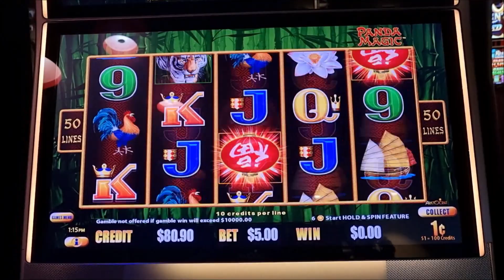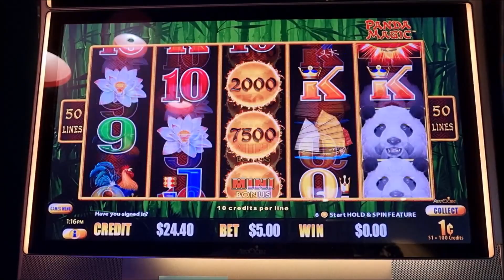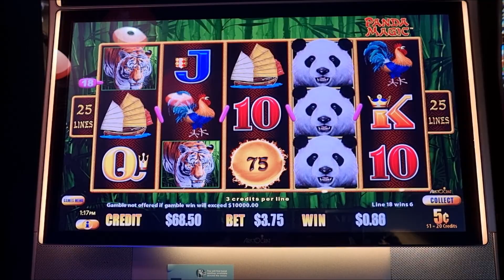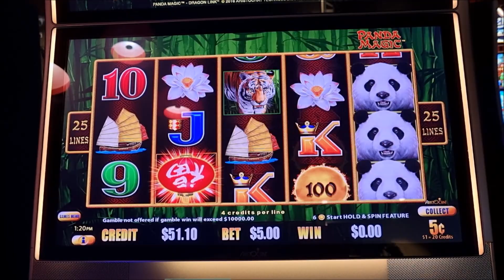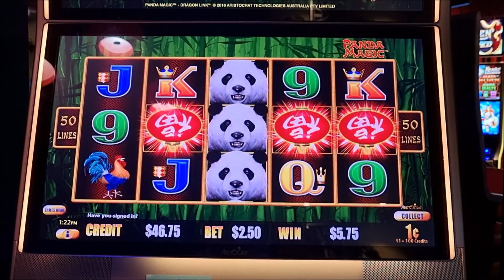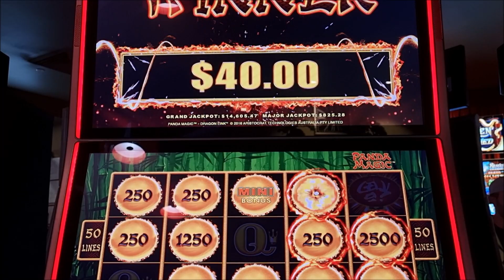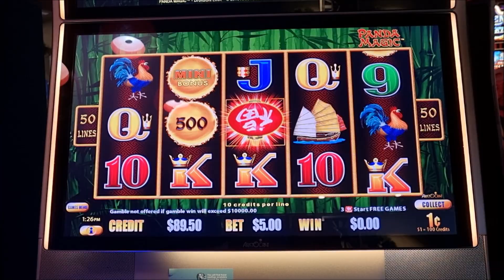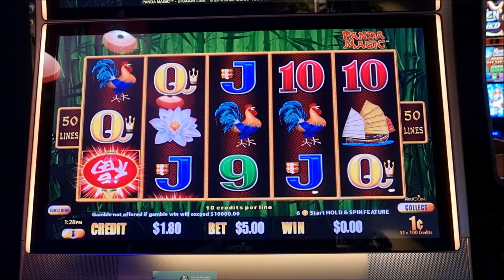Free Spins With 2 Re-triggers on Panda Magic: Dragon Link.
Got more than enough bonuses on Panda Magic to get something nice but nothing. The panda took it all.